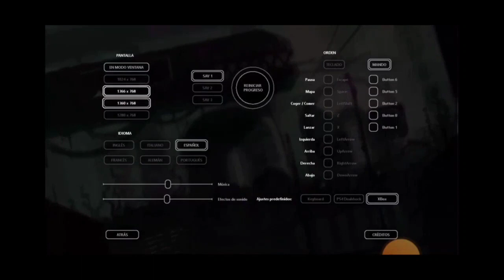que no se te haga tarde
juegazos PS Plus mayo